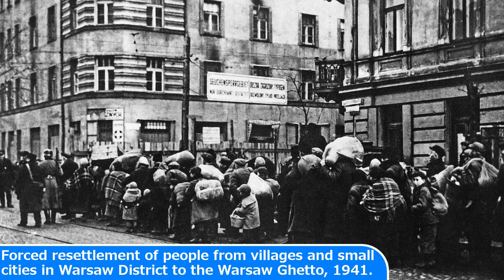25 Cool Historical Photos That Will Make You Feel Young Again